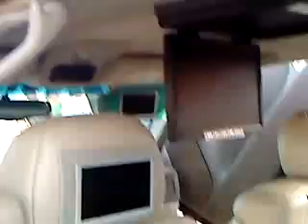Exhibicion de autos en Rio Bravo tamaulipas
rapido y furioso en RB jaja